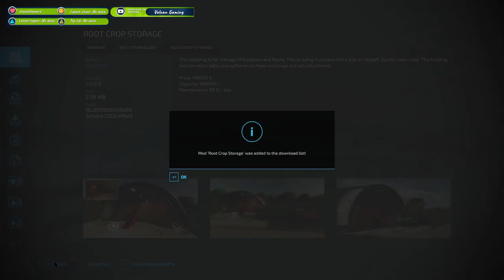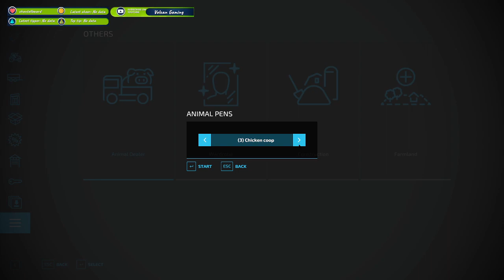FS22 No Mans Land 71